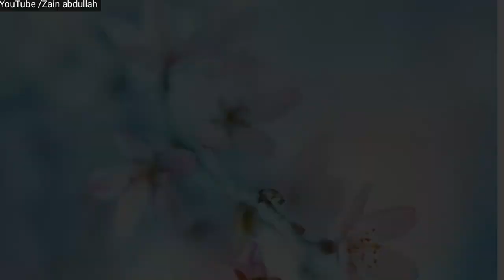Nuzhat love Tausif Name WhatsApp status 😍💕💕💕😘😘😘💕💟💖